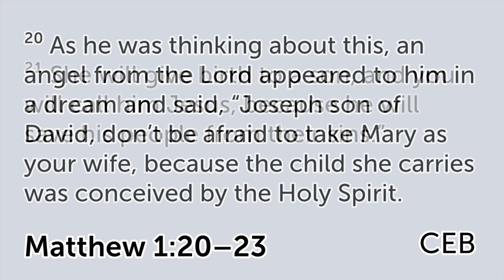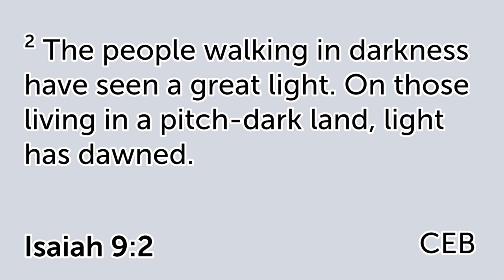Company's Coming - Welcoming the Guest Sermon Video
This sermon is about the birth of Christ and what this means for our life and our world. It is relevant because, at Christmas, God came to be with us. The good news of Christmas is that God is with us. Our guest has arrived to bring light into the darkness. Jesus enables us to live a life that is real life. I invite you to choose love, find life, and share the light of Christ.